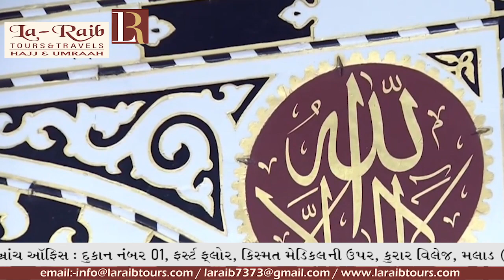14th Ramadan 1440 Madeenah 'Asr Sheikh Bu'ayjaan